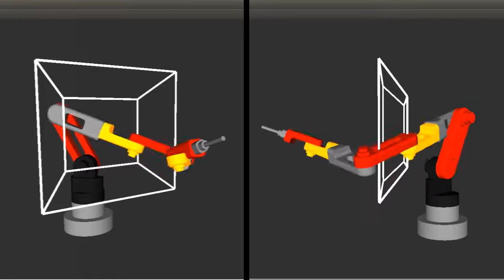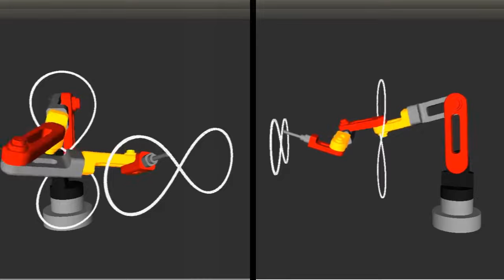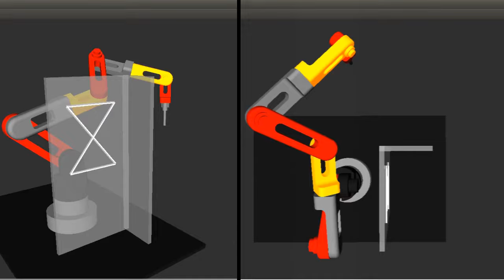9 Axis Industrial Robot - Inverse Kinematics